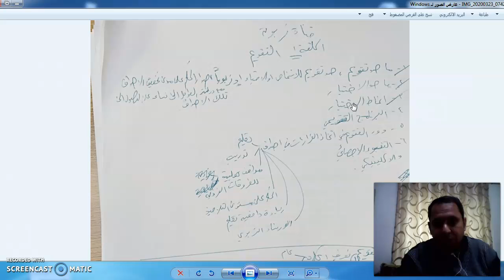التقويم التربوي والاختبار و انماط الاختبار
شؤون تربوية -التقويم -الاختبار -انماط الاختبار